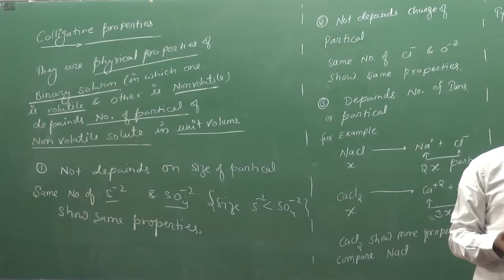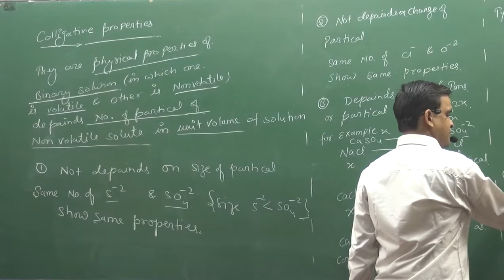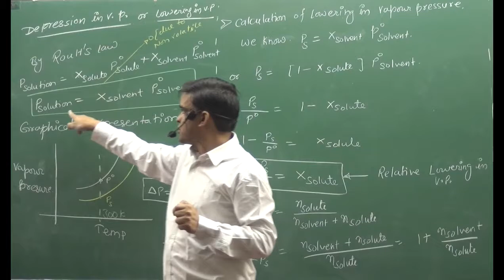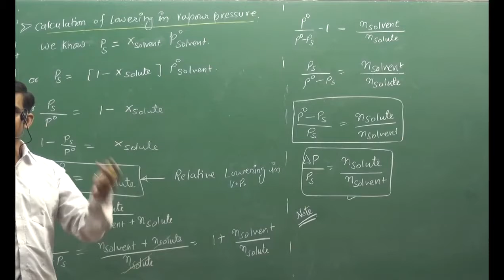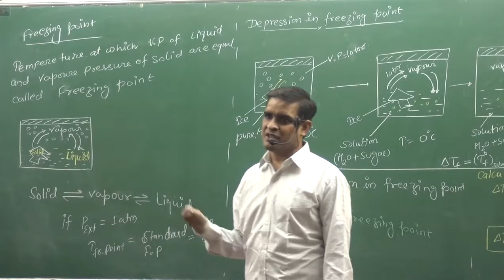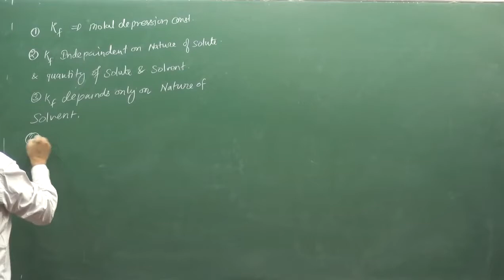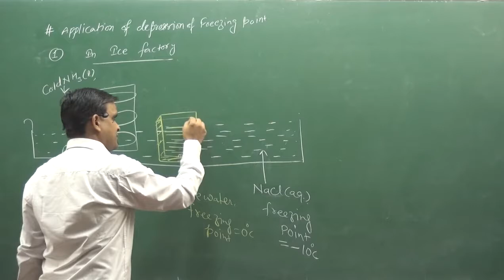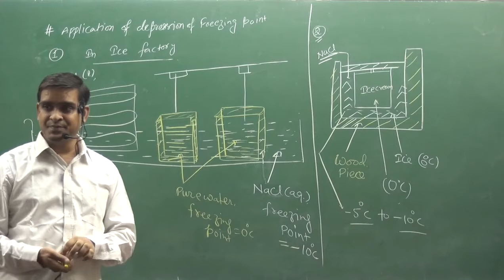Colligative Properties Of Solution ( Part 1 of 2 )